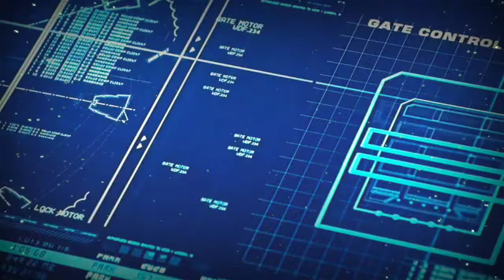Final Battle Scene Jurassic World/Dinosaurus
Final Battle Scene Jurassic World Dinosaurus park

halo sobat ini adalah sebuah potongan Vidio yg menceritakan tentang dinosaurus raksasa yang di tangkap dan di karantina di dalam gedung atau musium untuk di jadikan wisatawan dan ini baerada di pulau terpencil

selamat menyaksikan

Dinosaurus

world Park

Film pendek